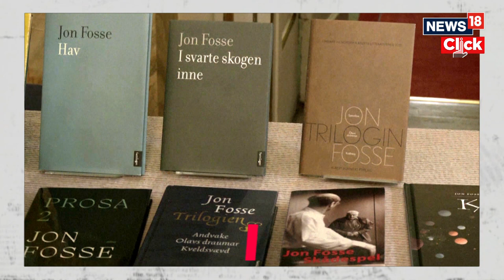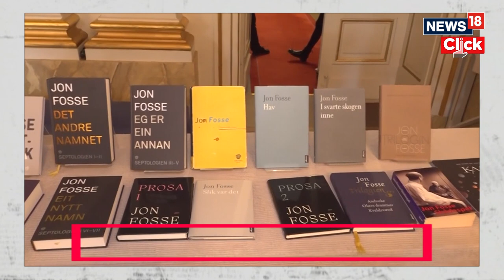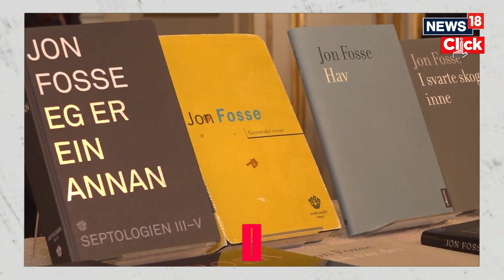Nobel Prize 2023 News | Nobel Prize In Literature Awarded To Norwegian Author Jon Fosse | N18V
Norwegian author Jon Fosse has been awarded the 2023 Nobel Prize in Literature “for his innovative plays and prose which give voice to the unsayable”, the Swedish Academy announced on October 5. Fosse presents everyday situations that are instantly recognisable from our own lives, the academy said.